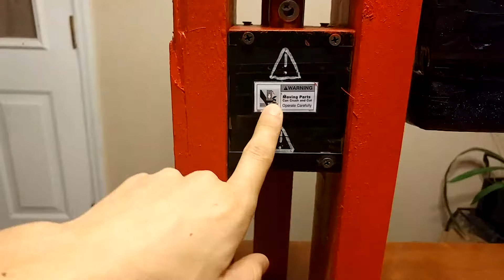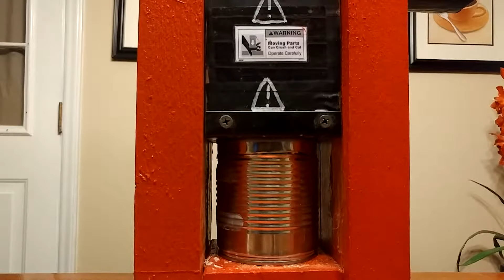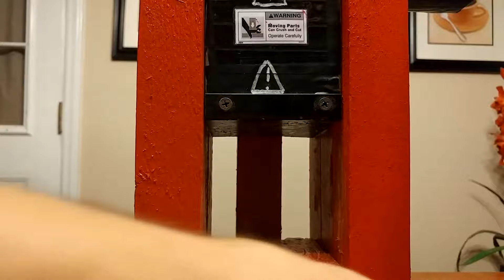Home-made Super Can Crusher Update V2.0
Hey guys, welcome to my videos and in this video you will see the updated and finished product of the can crusher that I have been building for the past week.